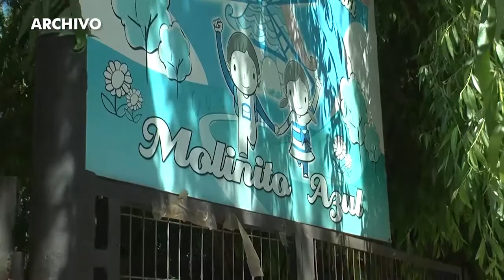RECURSOS PARA 3 JARDINES